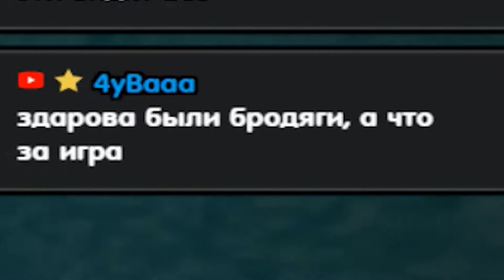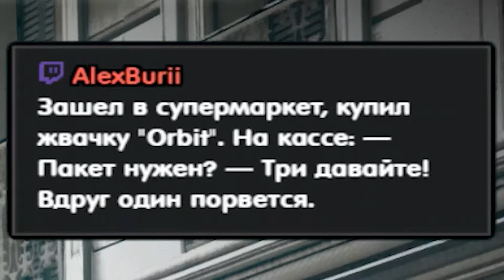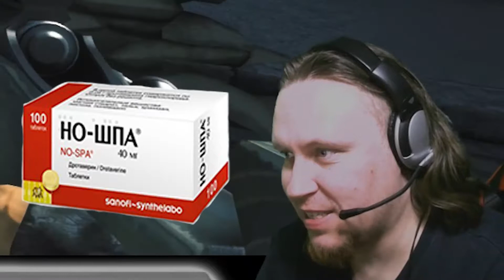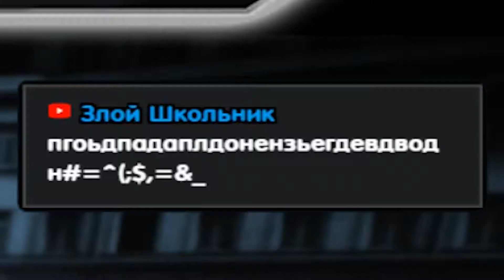GROZные вырезки Х (EXC in Battlefield 3) ЮБИЛЕЙНЫЙ (баги, фэйлы, приколы)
🌀Моя система :
Материнская плата - ASRock Z270 Pro4, чипсет Intel Z270, Socket 1151, DDR4
Процессор - Intel Core i5-7600K, 3.80ГГц, 6МБ, LGA1151
Память - DIMM DDR4, 16ГБ (2x8ГБ), PC4-17000, 2133МГц, Kingston HyperX Fury Black
Жесткий диск SSD 128ГБ, 2.5", SATA III, ADATA Ultimate SU800
Наушники - Koss SB45 или Razer Kraken 7.1 Chroma